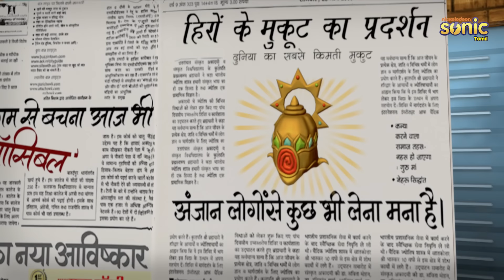மோட்டு பட்லு- ஜான் தி ஜென்டில்மேன் எபிசோட் 61 | Motu Patlu- John The Gentleman Episode 61